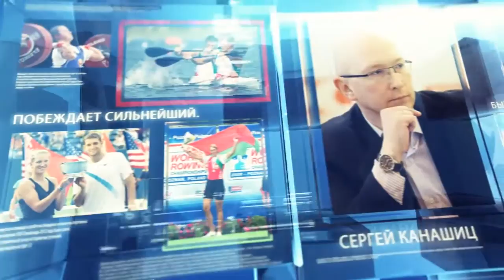Авторский видеоблог Сергея Канашица. #34 Чемпионат Европы по гандболу – старт!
Чемпионат Европы по гандболу – старт! Обсуждаем главные спортивные новости! Все самое вкусное и горячее под острым аналитическим соусом сарказма в исполнении шеф-поваров спортивной кухни журналистов Сергея Канашица и Руслана Васильева.